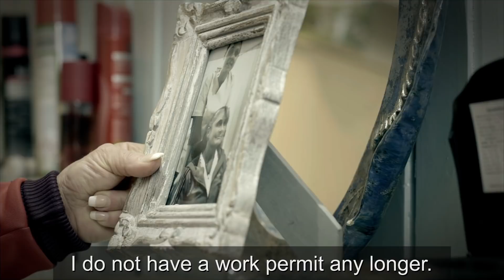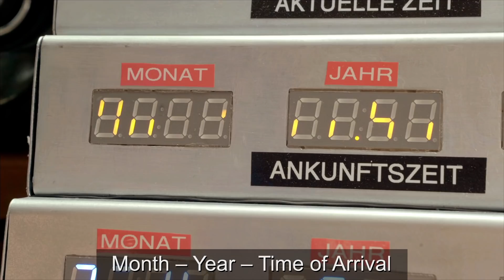Back to Europe – the short movie for the European elections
The European elections are just around the corner and over 400 million European citizens are eligible to vote. It will enable citizens to have an active say in how the European Union develops and progresses.

Many are not even aware of how they benefit from Europe in their everyday lives. How about, for example, annoying border controls, customs duties, expensive roaming, life without free trade or with fear for peace in Europe?

What used to be the order of the day is no longer imaginable for us today. Because we can move freely within Europe, without a passport at all. We can live and work in another EU country and feel safe. The internal market offers us a wide variety of products, we can travel without roaming costs and our rights are guaranteed throughout Europe. Moreover, the Euro saves us the hassle of changing money abroad.

In the film "Back to Europe“, we show you what a future could look like without the EU. Do not miss the chance to shape your Europe the way you want it to be and govote! On 26 May 2019 is the European election.

The European Union - certainly not perfect, but irreplaceable for us. For the ninth time, EU citizens will vote for the European Parliament in the European elections. The election of the European Parliament only takes place every five years. This makes it all the more important for as many EU citizens as possible to voice their opinions in the European elections.